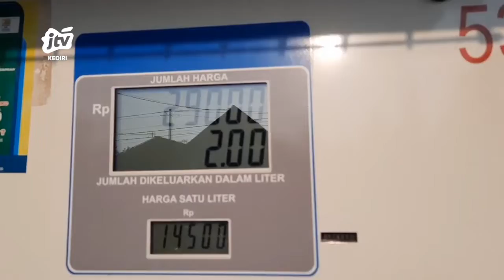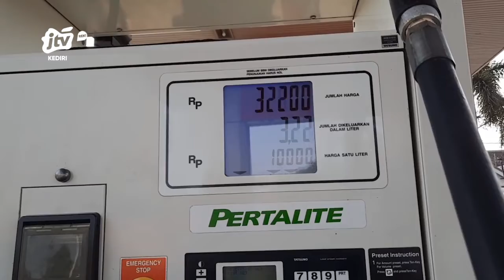BLITAR - WABUP Blitar Bersama Komunitas Otomotif Blitar Raya Bagi Bagi 1,1 Ton BBM Gratis